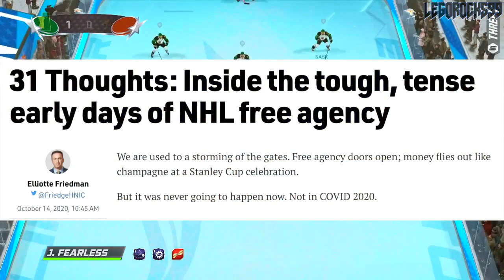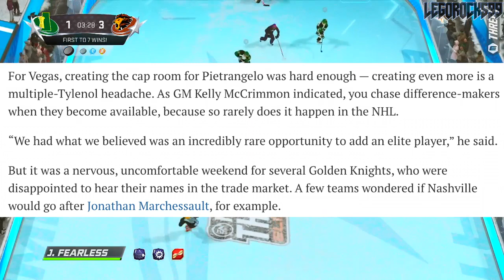VEGAS TARGETED STEVEN STAMKOS + TAYLOR HALL (Golden Knights, Tampa Bay Lightning, NHL Trade Rumors)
Today we're reviewing a brief point out of Elliotte Friedman's 31 Thoughts, noting how the Vegas Golden Knights, upon signing Alex Pietrangelo, still wanted a little bit more.

We're talking about how they were targeting the then-free agent Taylor Hall (who eventually signed with the Buffalo Sabres), as well as the Tampa Bay Lightning's Steven Stamkos.

The 2020 NHL Draft 1st Round went as follows:

1st) New York Rangers, Alexis Lafrenière
2nd) Los Angeles Kings, Quinton Byfield
3rd) Ottawa Senators (from San Jose Sharks), Tim Stützle
4th) Detroit Red Wings, Lucas Raymond
5th) Ottawa Senators, Jake Sanderson
6th) Anaheim Ducks, Jamie Drysdale
7th) New Jersey Devils, Alexander Holtz
8th) Buffalo Sabres, Jack Quinn
9th) Minnesota Wild, Marco Rossi
10th) Winnipeg Jets, Cole Perfetti
11th) Nashville Predators, Yaroslav Askarov
12th) Florida Panthers, Anton Lundell
13th) Carolina Hurricanes (from Toronto Maple Leafs), Seth Jarvis
14th) Edmonton Oilers, Dylan Holloway
15th) Toronto Maple Leafs (from Pittsburgh Penguins), Rodion Amirov
16th) Montreal Canadiens, Kaiden Guhle
17th) Chicago Blackhawks, Lukas Reichel
18th) New Jersey Devils (from Arizona Coyotes), Dawson Mercer
19th) New York Rangers (from Calgary Flames), Braden Schneider
20th) New Jersey Devils (from Vancouver Canucks), Shakir Mukhamadullin
21st) Columbus Blue Jackets, Yegor Chinakov
22nd) Washington Capitals (from Carolina Hurricanes via New York Rangers and Calgary Flames), Hendrix Lapierre
23rd) Philadelphia Flyers, Tyson Foerster
24th) Calgary Flames (from Washington Capitals), Connor Zary
25th) Colorado Avalanche, Justin Barron
26th) St. Louis Blues, Jake Neighbours
27th) Anaheim Ducks (from Boston Bruins), Jacob Perreault
28th) Ottawa Senators (from New York Islanders), Ridly Greig
29th) Vegas Golden Knights, Brendan Brisson
30th) Dallas Stars, Mavrik Bourque
31st) San Jose Sharks (from Tampa Bay Lightning), Ozzy Wiesblatt